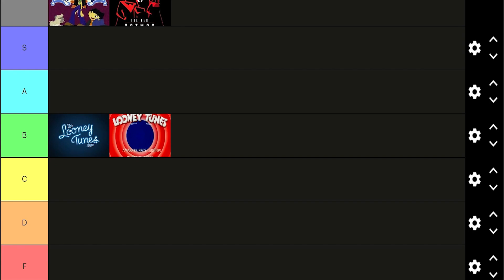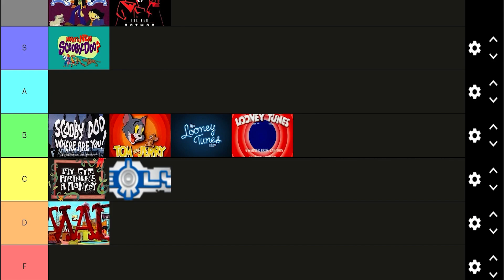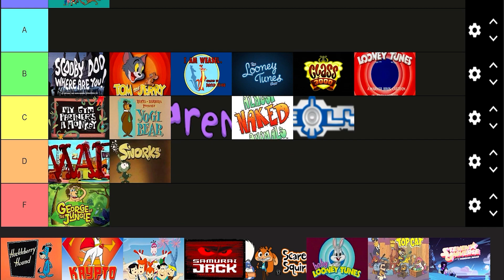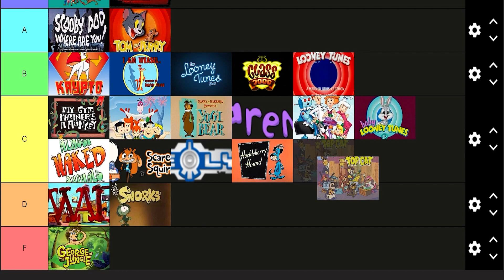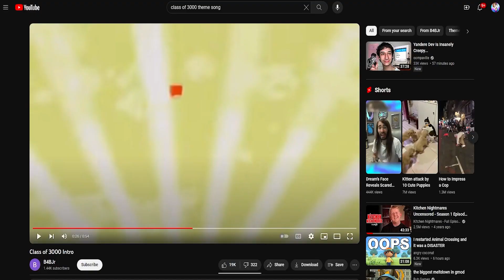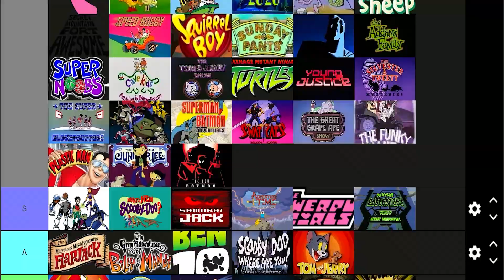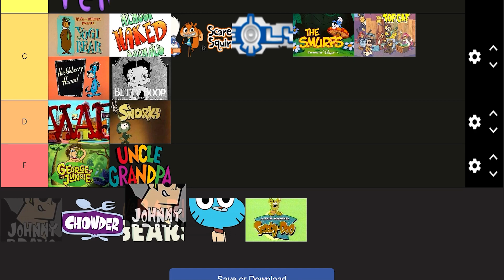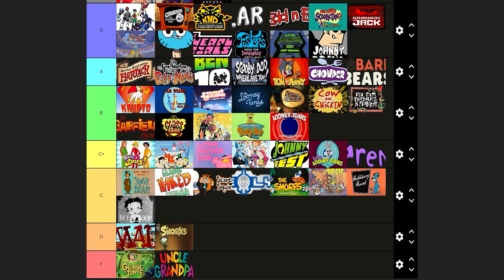EVERY CARTOON NETWORK SHOW RANKED 🔥 || KushTiers Ft. KND, Chowder, Adventure Time, & Teen Titans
THESE CARTOONS WERE SOME HEAT

KUSH  & ZAZA